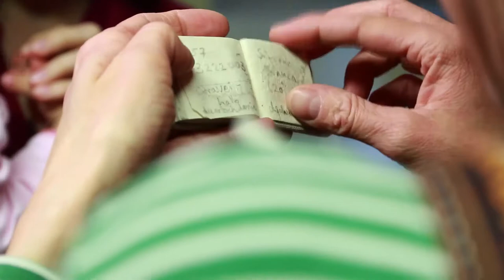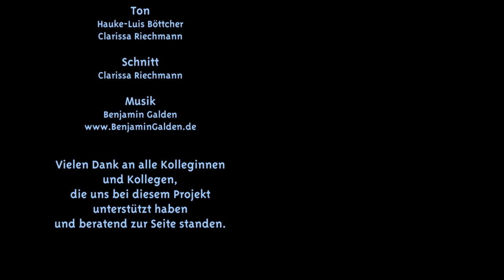Clinic Clowns – Lachen macht gesund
Die Dokumentation „Clinic-Clowns – Lachen macht gesund“ ist ein Projekt der TVN MEDIA PROFESSIONLS Azubis von 2015. Die Clinic-Clowns setzen die wichtige Tradition der Schelmen, Narren und Spaßmacher fort: das Lachen und die Lebensfreude dorthin zu bringen, wo es durch die Umstände ausgegrenzt wird. Sie sind in den Wartebereichen und auf den Stationen von Krankenhäusern um Kinder, die durch Krankheit geschwächt, oder durch die Trennung von den Eltern oft verängstigt und traurig sind, an ihrem Bett zu besuchen. Der Besuch lenkt sie von ihren Sorgen, Schmerzen und Ängsten ab und schafft dem Lachen Raum. Der Film zeigt die Arbeit und Ausbildung der Clinic-Clowns Hannover e.V. Der Verein sammelt Spendengelder, um damit regelmäßige Besuche von Clowns in Kinderkliniken zu ermöglichen. Das Video soll dabei unterstützen.